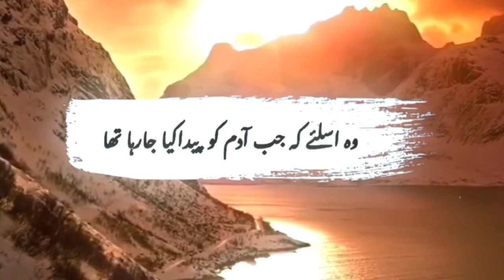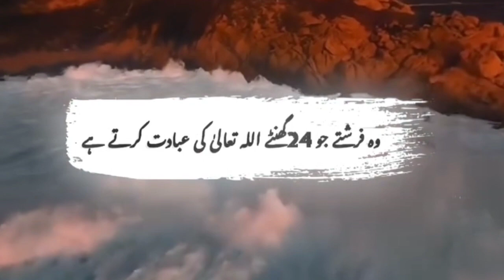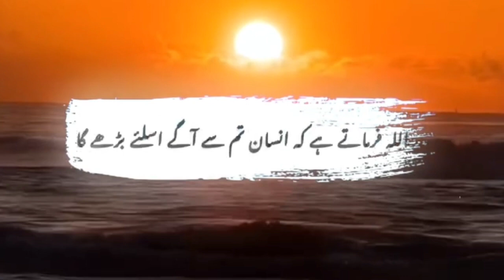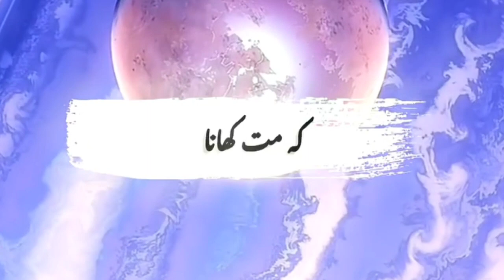Nabi Karim sallallaho tala alehi vasllam ne Irshad farmaya Ramzan ke dinon ke bad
maulana tariq jameel ke bayan,tariq jameel ke bayanat,maulana tariq jameel,allah ke nabi ko kya pasand tha or kya napasand,billi palne ke fayde kya hai,nabi pak ne farmaya,nabi ke bare mein byan,tariq jameel,maulana abdul habib attari,allah ke rasul ki pasand ki chije,mufti tariq masood,tariq jameel latest bayan,hazrat ali ke aqwal e zareen,farman e nabvi about sleaping,nabi ke bare mein,molana tariq jameel,mufti tariq masood bayans